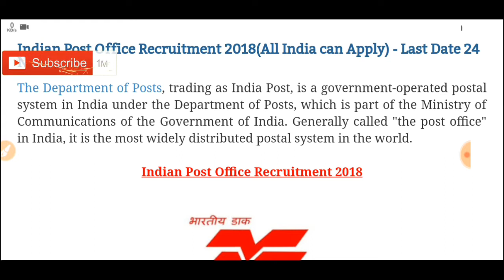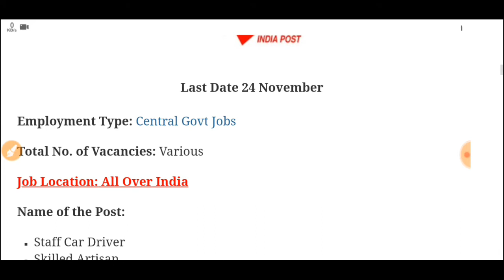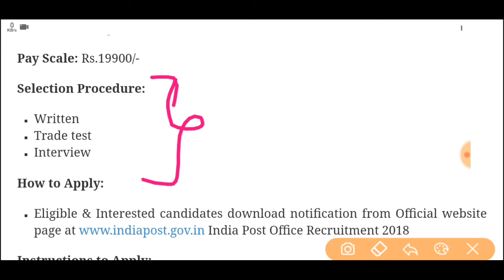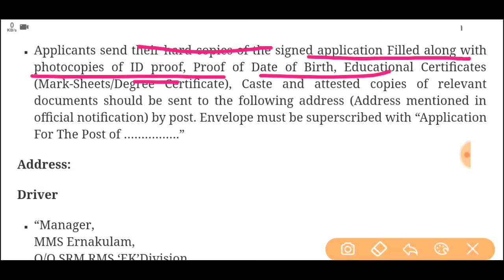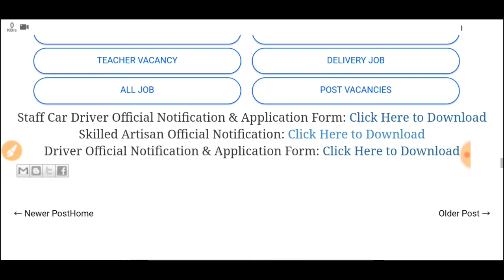INDIAN POST OFFICE भर्ती|| ALL OVER INDIA JOB|| SALARY:19900 जल्दी करे आवेदन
ABOUT:
This is a channel for all students who are preparing for Government job. I will provide best things for u.. and also new information for exams and also new vacancies

नमस्कार दोस्तो

staff car driver vacancy in indian post office recruitment 2018
indian post office staff car driver recruitment 2018
indian post office driver 2018
indian post office driver vacancy 2018